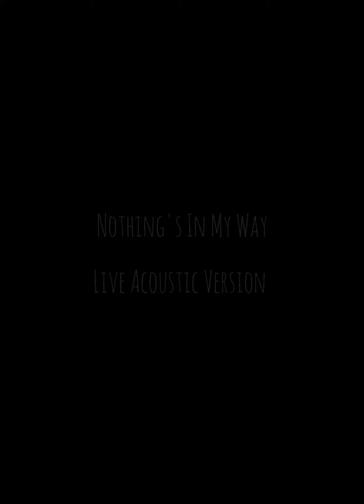Nothing's In My Way (Acoustic)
This is an acoustic version of my most popular track NOTHING'S IN MY WAY.
DC 🙏